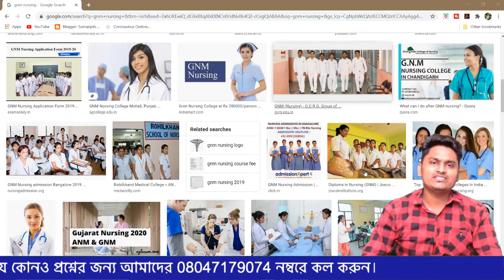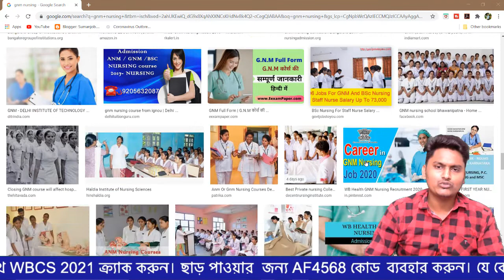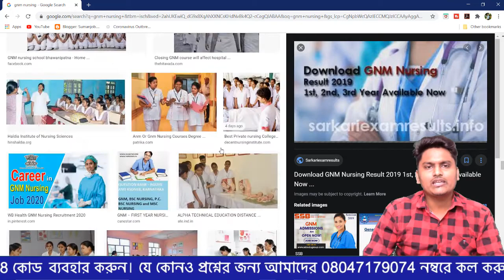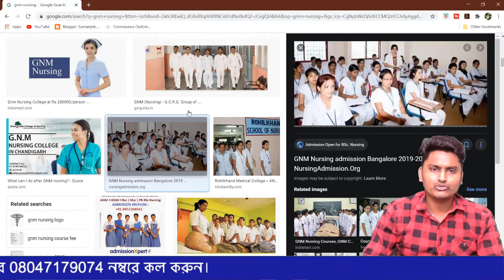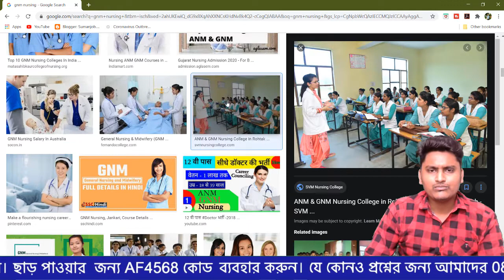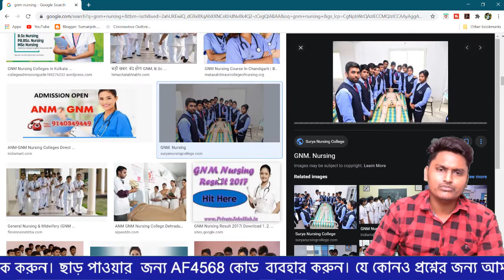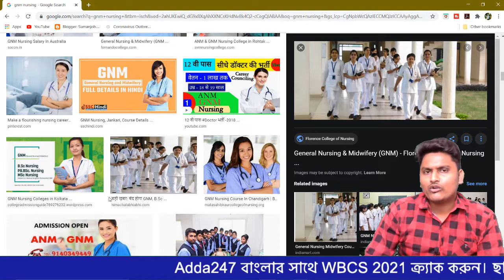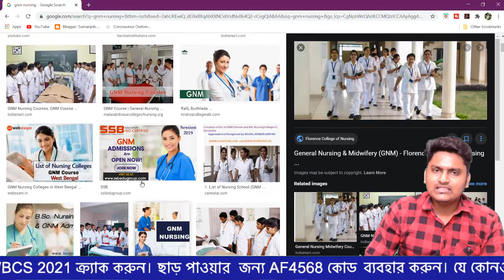🇮🇳GNM Nursing অথবা B.sc Nursing Course 💥 ১০টি গুরুত্বপূর্ণ তথ্য ভর্তি হবার আগে জেনেনিন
Get PDF:-